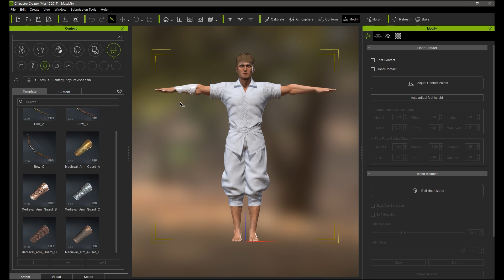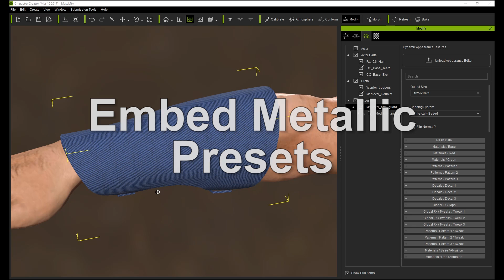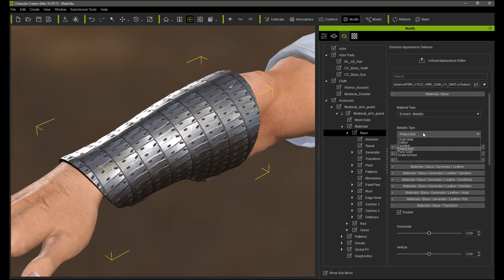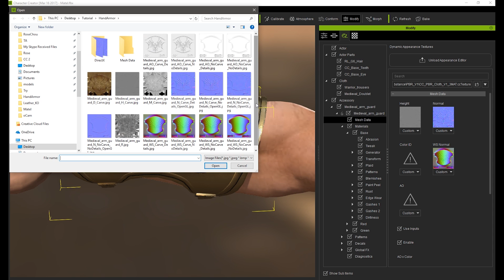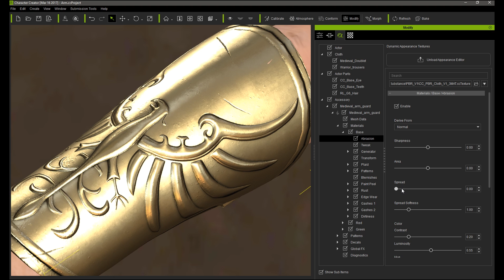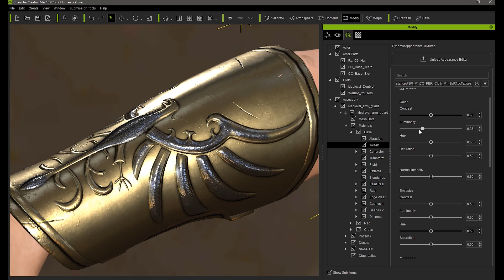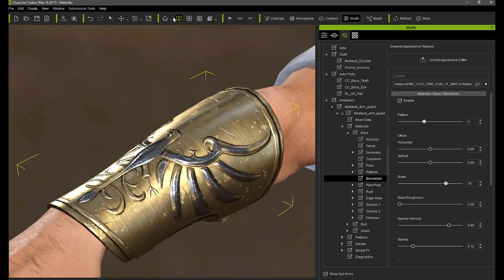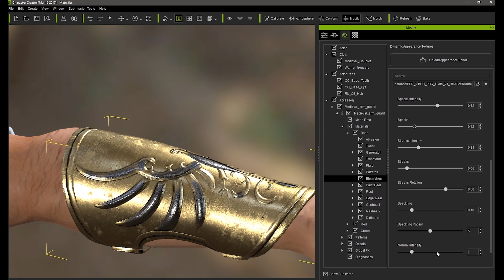Character Creator 2 Tutorial - Metal Material Adjustments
The ability to generate your own custom metal surfaces is a powerful new feature in Character Creator 2.0.  This new update features a stunning selection of embedded metal substance material presets to start from in addition to an eclectic variety of useful parameters that you can adjust to truly customize your metal down to the smallest detail.

In this tutorial, you will get an introduction on how to use the metal substance presets embedded in Character Creator 2.0.  You'll also learn all about the various properties that you can modify to really create your own unique props with any type of metal surface you can imagine!

0:25 Importing Character with Accessory
1:44 Embed Metallic Presets
2:58 Importing Custom Texture Maps
3:48 Abrasion Effects
6:20 Blemish Effects